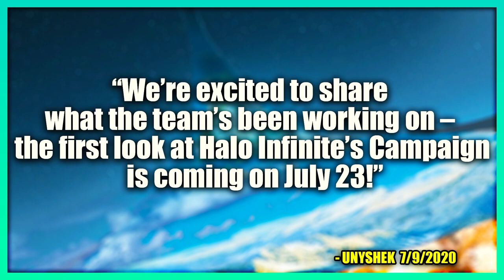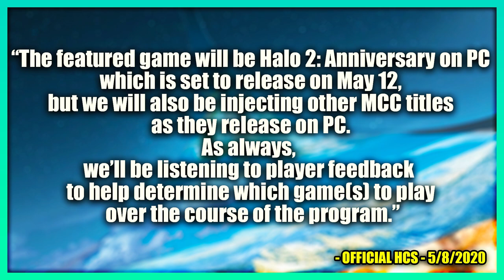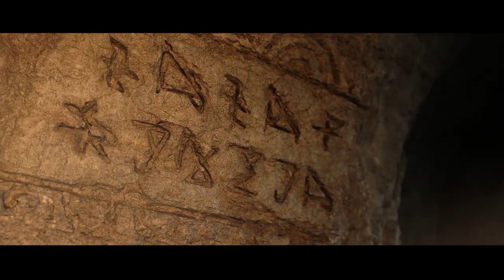Halo Infinite News! 343 Confirms Halo Infinite Campaign Reveal! Halo Infinite Beta Soon After?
Halo Infinite News! 343 Confirms Halo Infinite Campaign Reveal! Halo Infinite Beta Soon After? In this video we discuss The Halo Infinite gameplay reveal for the Xbox July event on July 23. According to 343 Industries on their recent Halo Community Update post that we'll be seeing Halo Infinite Campaign for the first time! Which is rather standard for a game reveal to only show campaign. Halo Infinite Campaign gameplay will provide a lot of information on what kind of Halo Infinite gameplay we'll see for Halo Infinite Multiplayer gameplay as well. Don't worry as the Halo Infinite News 2020 cycle continues we'll see more information about Halo Infinite gameplay, Halo Infinite story, Halo Infinite beta and more! Halo Infinite reveal is set to be one of the biggest days in Halo and Xbox history. Hopefully the Halo Infinite reveal will be what the fans want to see!